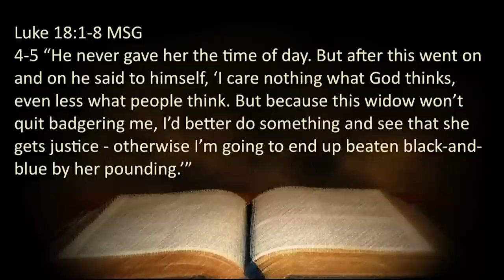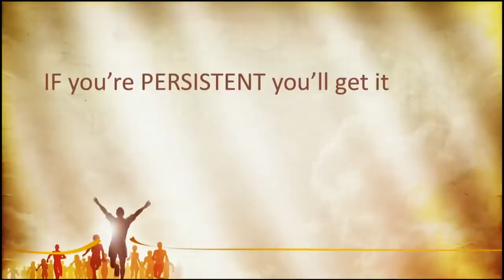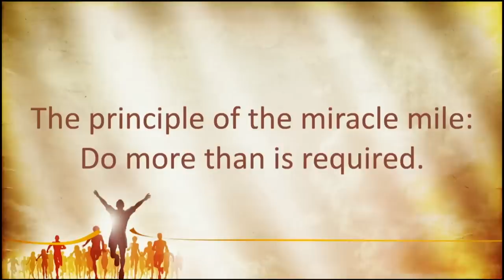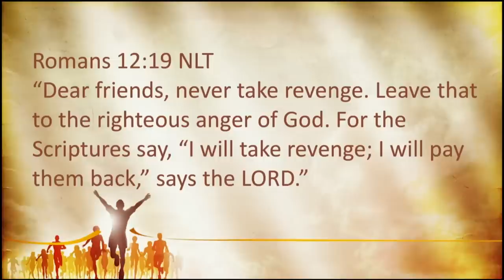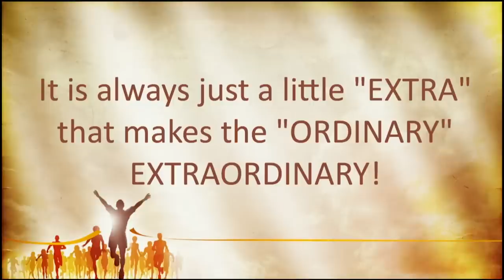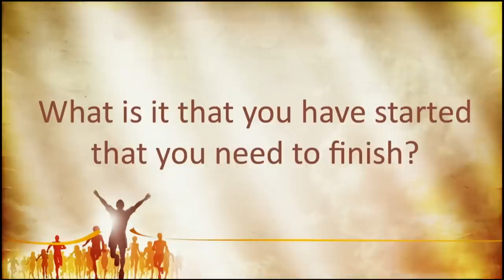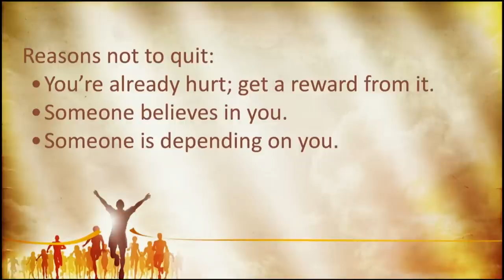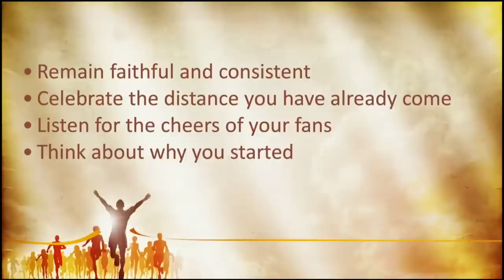Finish It | Bishop Dale C. Bronner | Word of Faith Family Worship Cathedral